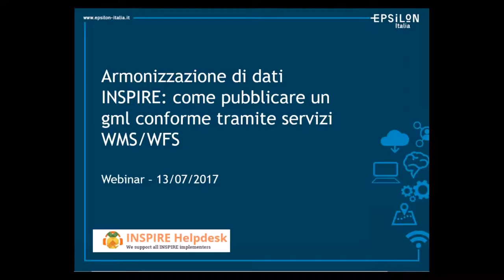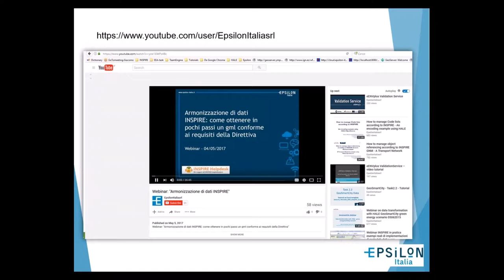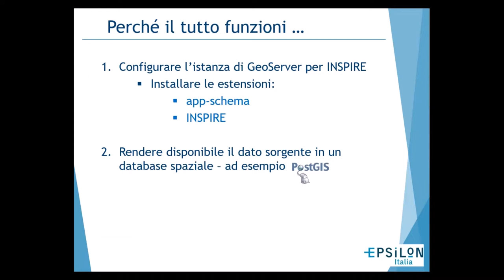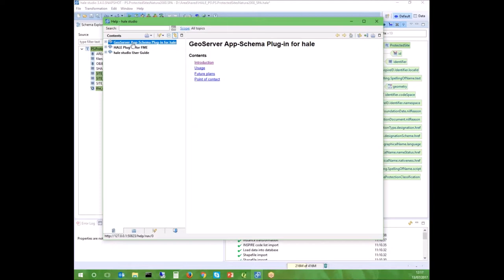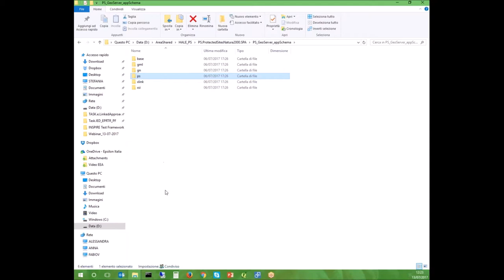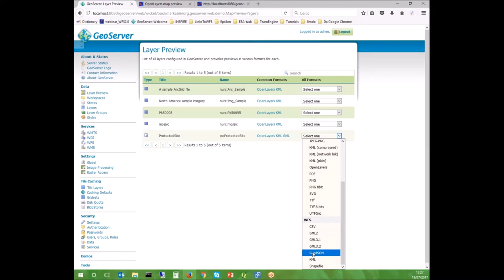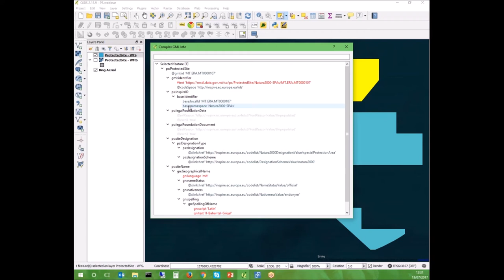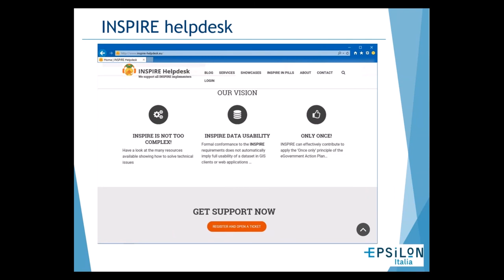Webinar: "Armonizzazione di dati INSPIRE: pubblicazione servizi WMS/WFS"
Webinar: "Armonizzazione di dati INSPIRE: come pubblicare un gml conforme tramite servizi WMS/WFS"